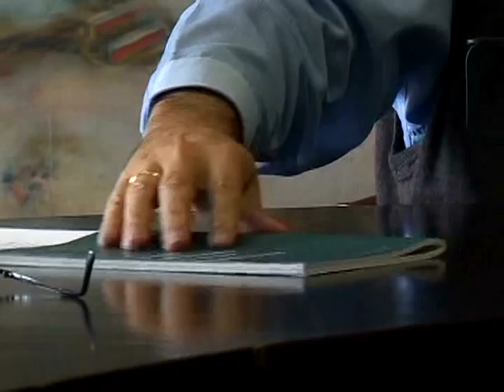Marco Palacios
Entrevista al ex-rector de la Universidad Nacional de Colombia, Marco Palacios, hecha en 2005 para el documental "La ciudad blanca", sobre la ciudad universitaria, los movimientos estudiantiles, la universidad.